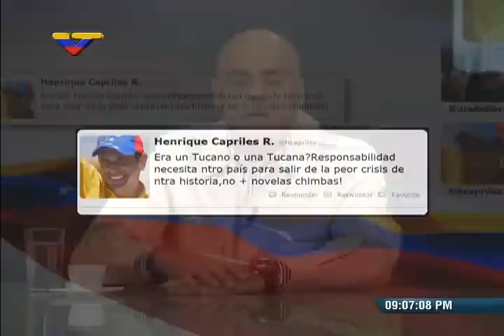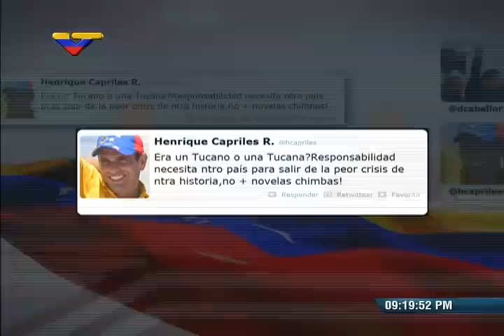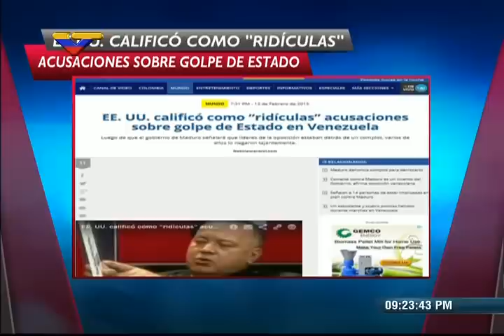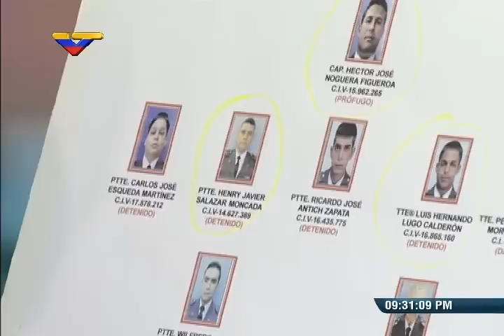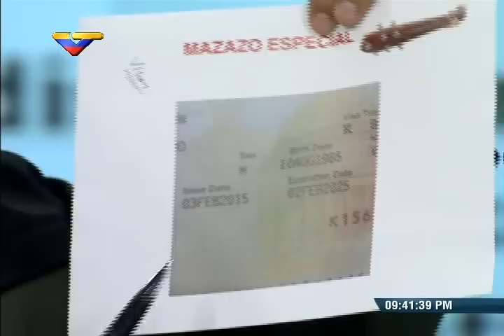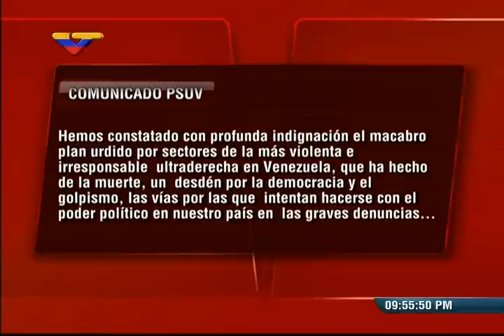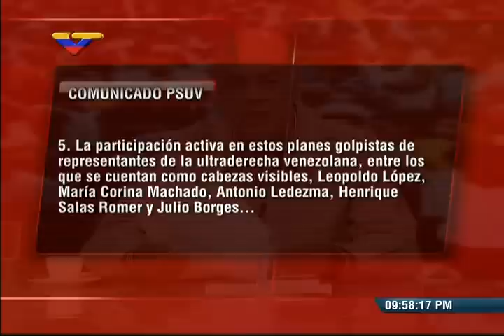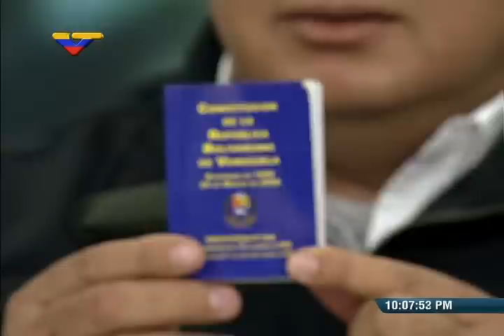Jorge Rodríguez y Diosdado Cabello, programa especial 13 febrero 2015 golpe estado abortado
13 de febrero de 2015, golpe de Estado abortado denunciado el d{ia anterior por el Presidente Nicolás Maduro